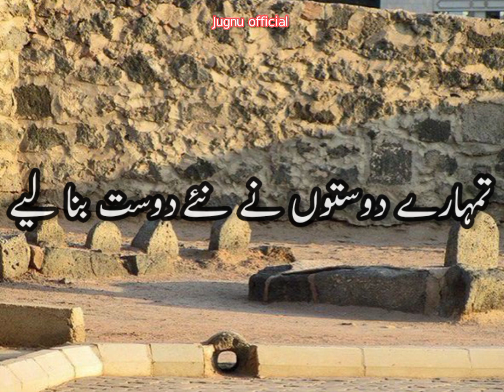Saga Beta Jub Qabar Mai Dafan Karta hay | Peer Ajmal Raza Qadri